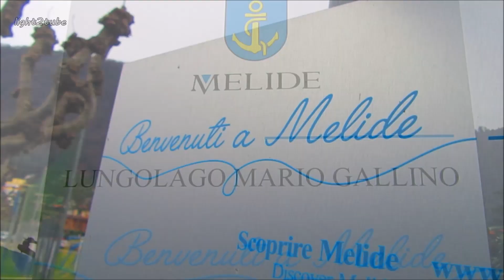Melide - Lake of Lugano, Switzerland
Melide is a municipality in the district of Lugano in the canton of Ticino in Switzerland. The village lies very close to the mountain Monte San Salvatore and is directly on the Lake of Lugano. The Melide causeway to the east was built to make it possible to cross to Bissone and to allow a north-south highway to be built.

Melide is known worldwide for the famous Swissminiatur, a museum that shows famous buildings in Switzerland presented in miniature form.